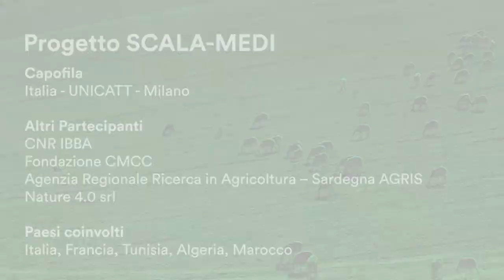SCALA-MEDI - Bandi PRIMA 2020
SCALA-MEDI, valorizzare le capacità di adattamento di ovini e avicoli autoctoni del Mediterraneo per la sostenibilità e la qualità delle produzioni animali